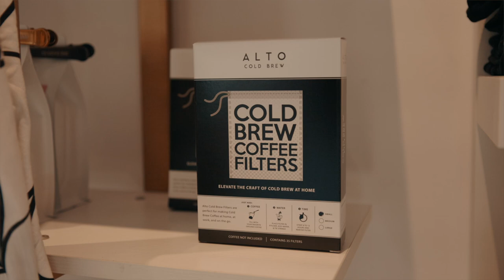Cold Brew in San Diego: S3 Coffee Bar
S3 Coffee Bar in San Diego was nice enough to let us stop by their cute shop and taste the cold brew along with their fantastic teas. all using the ALTO Cold Brew filters. Thank you Claudia for the great hospitality!